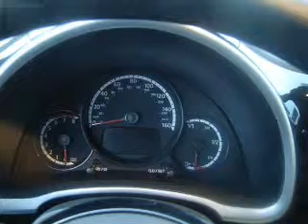2013 Volkswagen Beetle - Vancouver WA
Year: 2013
Make: Volkswagen
Model: Beetle
Trim: 50S EDITION
Engine: 2.5 liter inline 5 cylinder 20 valve
Transmission: 6-Speed Automatic
Color: Black
Mileage: 7
Address:
1200 NE 95th Street